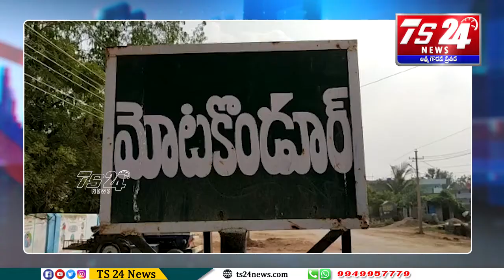కరోనా కొవిడ్ వ్యాధితో బాధపడుతున్న ఇళ్లకు వెళ్లి ధైర్యం చెప్పి కోడిగుడ్లు మాస్కుల అందజేశారు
యాదాద్రి భువనగిరి జిల్లా మోటకొండూరు మండల కేంద్రంలో  కరోనా వ్యాధితో బాధపడుతున్న కుటుంబాలను కాంగ్రెస్ పార్టీ ఆలేరు నియోజకవర్గ ఇంచార్జ్ బీర్ల ఫౌండేషన్ చైర్మన్ బీర్ల ఐలయ్య,యాదగిరగుట్ట మండల కాంగ్రెస్ పార్టీ అధ్యక్షులు కానుగు  బాలరాజ్,బీర్ల ఫౌండేషన్ ఇంచార్జ్ భాస్కరునీ  రఘునాథ రాజులతో  కలిసి కరోనా కొవిడ్  వ్యాధి తో బాధపడుతున్న వారి ఇళ్లకు వెళ్లి ధైర్యం చెప్పి పౌష్టికాహారము కోడిగుడ్లు మాస్కుల అందజేశారు